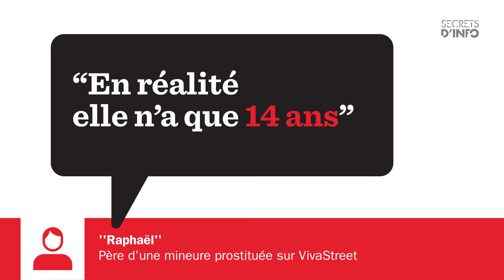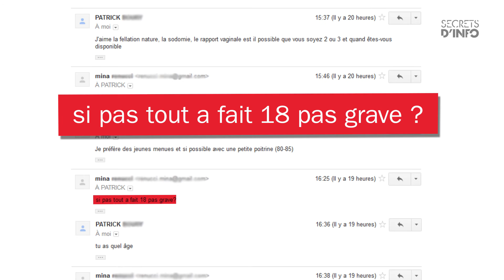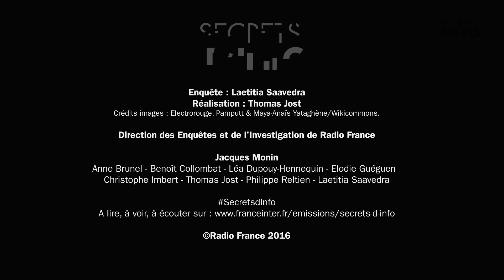Prostitution de mineurs : Vivastreet mis en cause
Sur internet, derrière des petites annonces de massages ou de rencontres, se cachent parfois une activité illégale. Certains sites d’annonces sont devenus de nouveaux territoires de la prostitution. Cette vidéo est un résumé de l'enquête radio / web de Secrets d'Info à lire et écouter
L'enquête de Secrets d'Info est une émission de radio hebdomadaire diffusée chaque vendredi à 19h20 sur France Inter, à podcaster, réécouter et lire intégralement via le site de la radio

Elle est produite par la Direction des Enquêtes et de l'Investigation de Radio France,  que pilote le journaliste Jacques Monin.